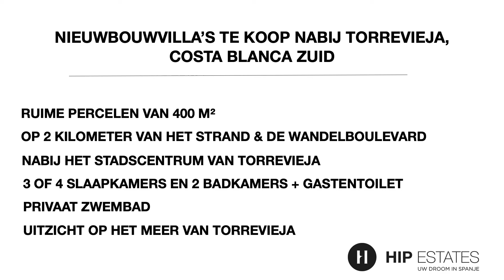Nieuwbouwvilla's nabij Torrevieja, Costa Blanca Zuid, Spanje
Geniet van het zicht op het meer van Torrevieja vanop de bovenste verdieping van deze nieuwbouwvilla's. Op maat gemaakt met 3 of 4 slaapkamers, 2 badkamers en een gastentoilet, op percelen van 400 m² en gebouwd met de laatste hoogwaardige materialen. Een mooi privé zwembad maakt deze Spaanse droomwoning compleet!